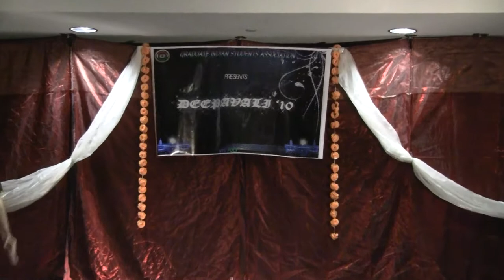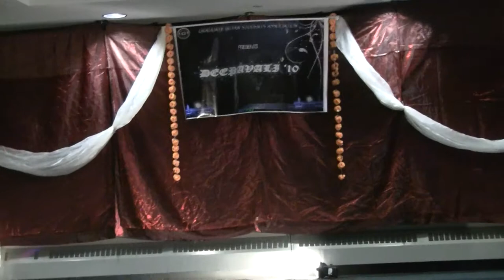Deepavali Skit GISA NYU POLY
Deepavali Skit NYU POLY